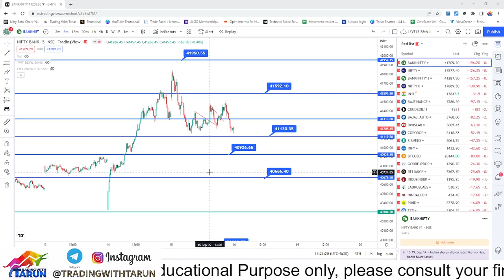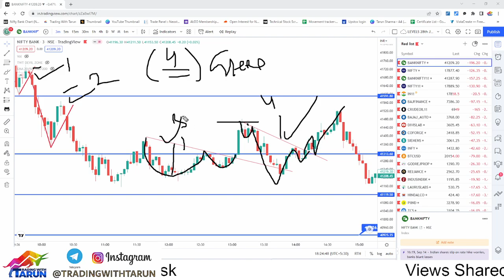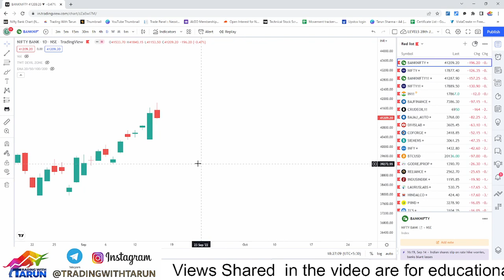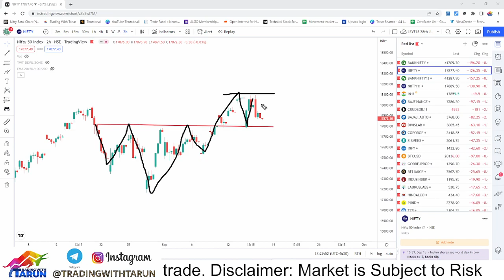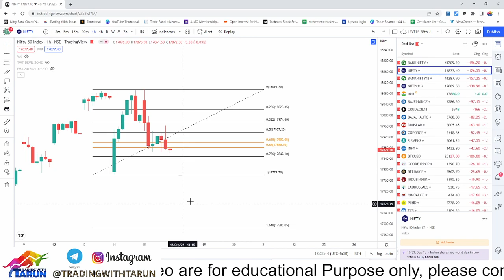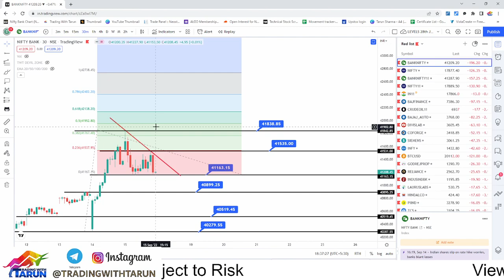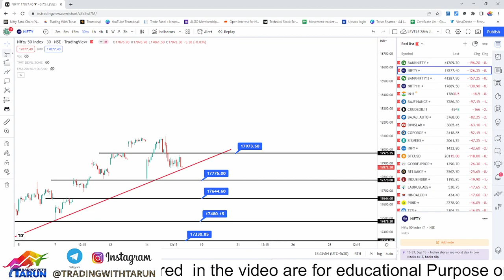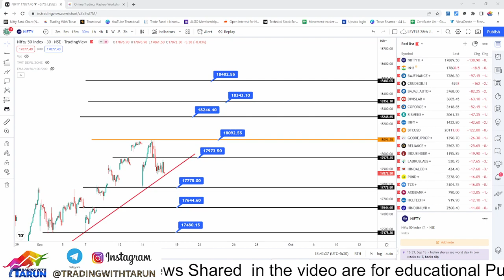BULLS VS BEAR II Nifty & Bank nifty Levels for Friday 16th Sep